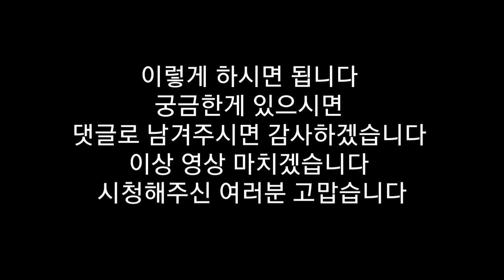[그리나래] 🐈‍⬛ 톰과제리 체이스 🐭 아시아 서버 : 음악가 제리 리뷰 영상 및 얻는 방법 | Tom and Jerry Chase / 톰과제리 체이스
유하! 시청자 여러분 반갑습니다. 그리나래입니다.
오늘은 오래 기다렸던 음악가 제리 한번 리뷰해봤는데요,
정찰이 다 끝나면 모든 생쥐들이
음표가 나오는 모습을 볼 수 있습니다.
음표가 생기면 색깔이 두가지가 있는데요,
노란색이 광상이고,
하늘색은 협주인거 같아요.
광상은 일시적으로 회복해 주고,
빠른 구출도 가능하고요,
그리고 협주는 상호작용 속도와
치즈 밀기 속도, 이동 속도도 증가됩니다.
또 환상의 드레스는
연주를 하는 동안
이동 버튼으로 최대 3회 순간 이동하여
위험을 피할 수 있고,
이동 거리와 이동속도가 증가하고,
스킬을 사용하여 10초간 지속되는
실드 효과를 획득할 수 있게 되었습니다.
오늘은 이 영상 여기서 마치도록 하고요,
다음에 더 재밌는 영상으로 찾아뵙도록 하겠습니다
그럼 유바!
이 영상 재밌게 보셨으면
누르시면 대단히 감사드리겠습니다
다음에도 더 재밌는 영상으로
찾아뵙도록 하겠습니다
그럼 유바!